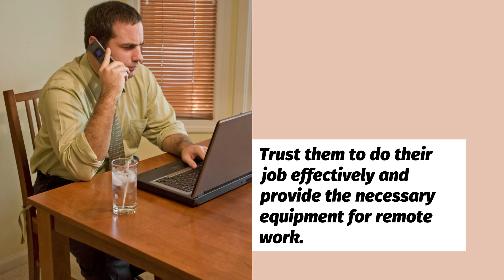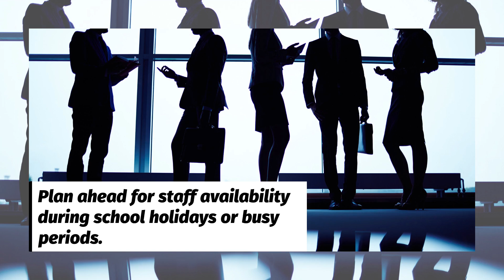Make Your Business More Family-Friendly With These Tips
Unlock the secrets to creating a family-friendly business environment with these expert tips. In our latest blog post, we explore practical strategies to support your employees' work-life balance and boost overall productivity. From flexible working hours to providing family-oriented benefits, discover how small changes can make a big impact.

For more insights on leadership, workplace culture, and avoiding burnout,